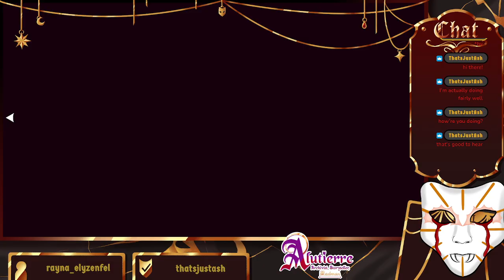Following the Blood: The Other Side - Renfield: Bring Your Own Blood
The sunlight scorches my skin as I walk out of the blacked out warehouse carrying a briefcase. Yet, the contrast between the hot summer sun and the cool breeze is worth searing deep into my mind. We humans already have a tendency to become numb to the smallest details, and I've been warned that those of the night face that numbness even more aggressively. If you don't have those reminders of life, all that becomes left is the hunger. Despite being little more than Lord Alagona's daylight deliveryman, I make sure to ingrain these sensations while I still can. Ironic, I suppose, that in order to live forever in the night I must first endure the entirety of the day for so many of my mortal years.

Original stream date: November 8th, 2024